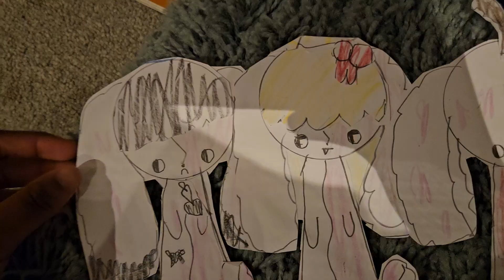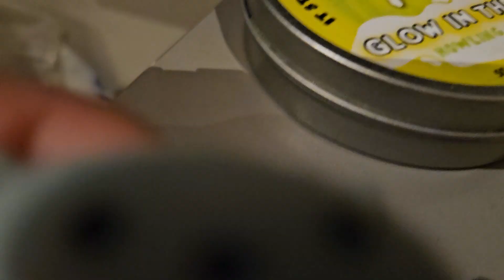Bonnie is an Easter troll (deleted scenes)